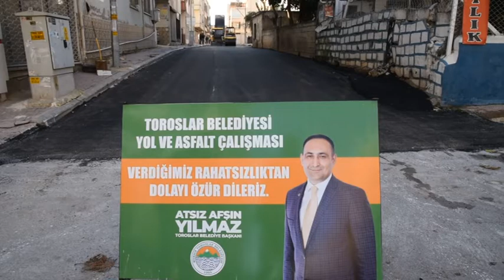TOROSLAR BELEDİYESİNİN ASFALT ÇALIŞMALARI SÜRÜYOR